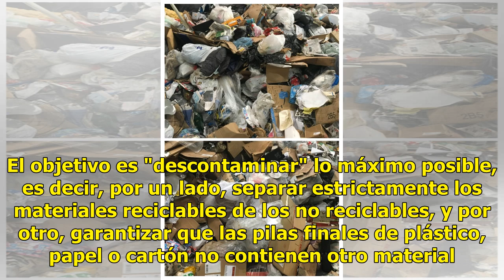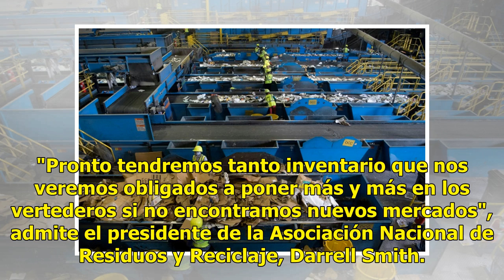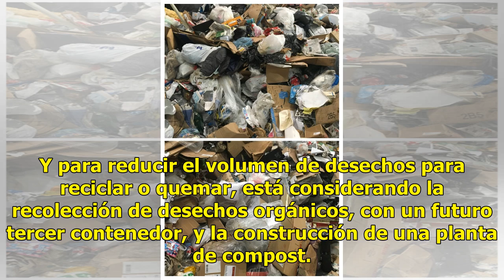China cierra las puertas a la basura reciclable de EU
Desde hace unos meses, la planta de reciclaje del área metropolitana de Baltimore-Washington tiene un problema: tiene que pagar para deshacerse del papel y del plástico en lugar de venderlo, porque China ya no los compra más, con el argumento de que están demasiado "contaminados".Leer más: Washingto...